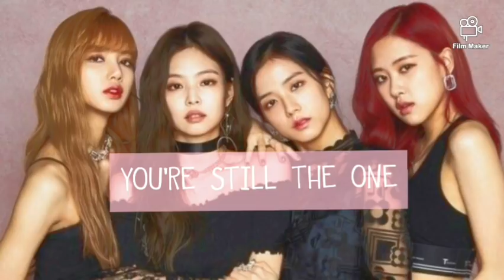Jenlisa FF (you're still the one) Ep. 12